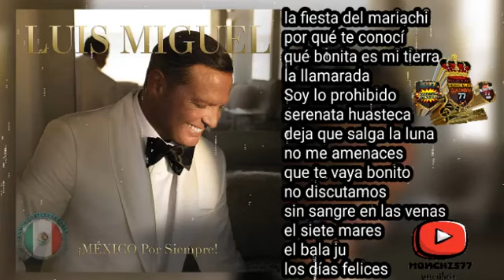album completo 🇲🇽 México por siempre